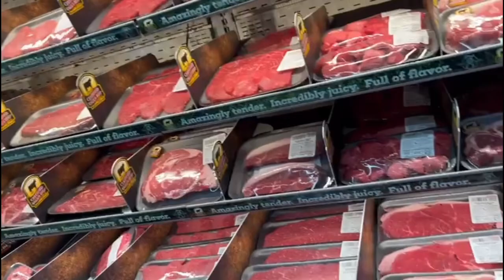V-342 Nos fuimos para Econo de Cayey a hacer compritas.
Econo de Plaza Cayey